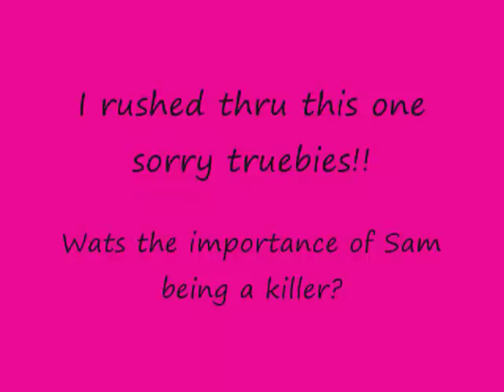True Blood Season 3 Episode 10- I Smell A Rat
I found this episode kind of boring... im soo ready for the action!!!

Only Two Episode Left Truebies!!

Will be Announcing the Next Show/Shows i will be reviewing soon!

ALOT more VLOGS coming soon!

xoxox
Brandy